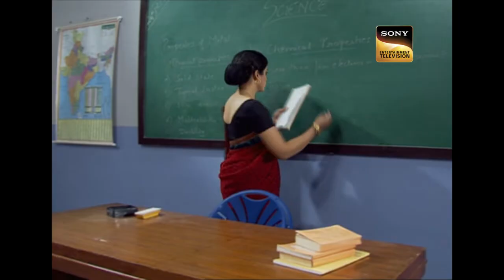Sweety ढूंढ रही है अपने बेटे के लिए Tutor | Parvarish | Episode 28 | Best Hindi TV Serial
Sweety has a bad dream, that Rocky has failed. So the next day early morning she goes to a temple to pray for her son. She also brings back a black string to protect her son from bad omens. Later a maths tutor visits their house. Sweety shows him her son's reports from this year and the previous year. On looking at the reports he said they were good and he only teaches students who are in dire need of assistance.

Show Name : Parvarish – Kuchh Khattee Kuchh Meethi
Telecast Year: 2011
Star Cast: Shweta Tiwari, Rupali Ganguly, Vivek Mushran, and Vishal Singh

About Parvarish - Season 1:
Parvarrish primarily revolves around two families who are relatives: the Ahluwalias and the Ahujas. It focuses on their troubles in bringing up their children and the lessons they learn from these experiences.